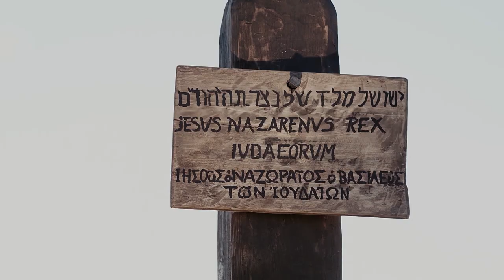Mixteco, Metlatónoc y Cochoapa | San Marcos | Mixtec Metlatonoc | Mark 15:1-32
Wycliffe Bible Translators, Inc